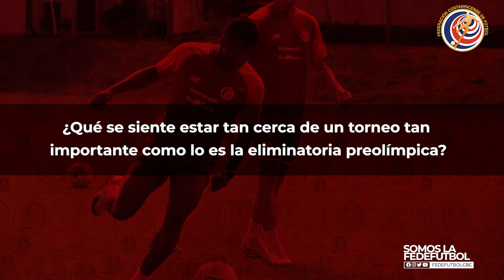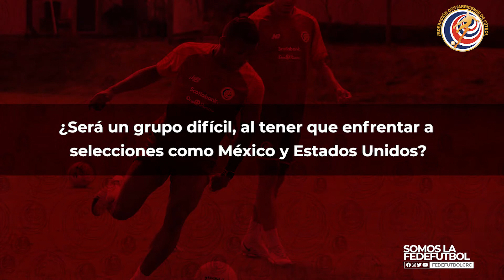Declaraciones de Luis Díaz